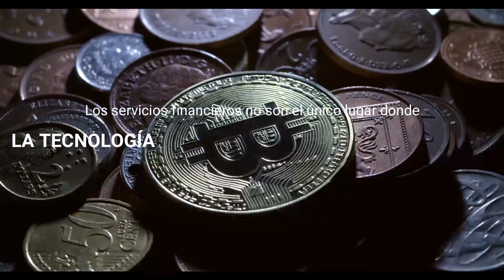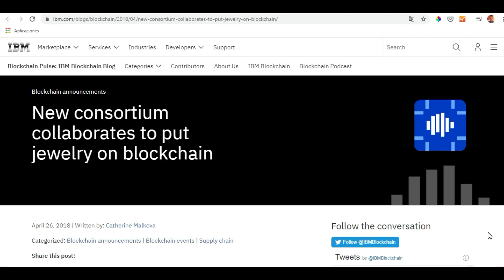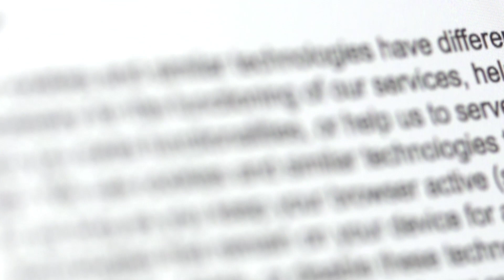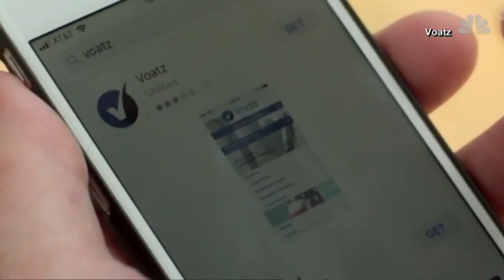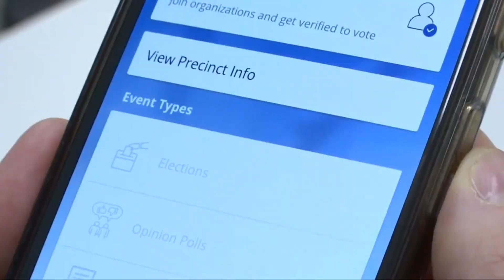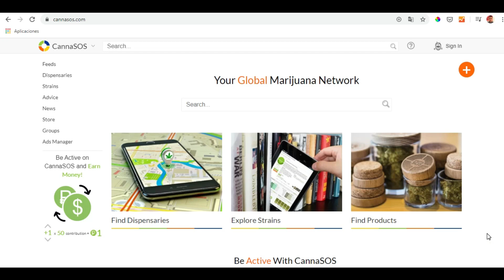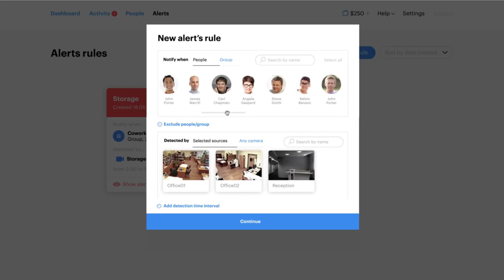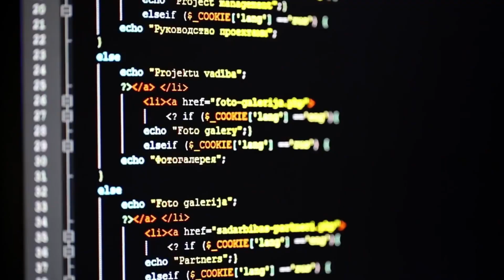5 aplicaciones de BLOCKCHAIN, más allá de las CRIPTOMONEDAS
Los servicios financieros y las criptomonedas no son el único lugar donde la tecnología blockchain está siendo ocupada. En este vídeo te cuento algunos de los más sorprendentes usos que se le están dando a esta tecnología.
Ejemplos donde se está utilizando blockchain: Registros Médicos, Joyería, Contratos Inteligentes, Elecciones Democráticas.

¿No sabes qué es BLOCKCHAIN?